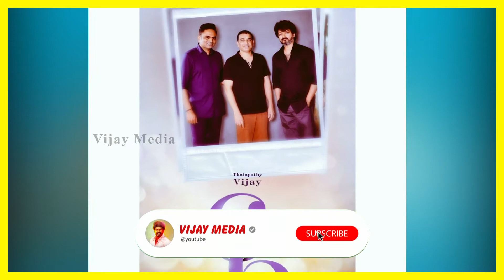தளபதி 66 படத்தில் இணையும் பிரபல நடிகரின் மகள் / thalapathy66 /vamsi / ThalapathyVijay /Vijaymedia